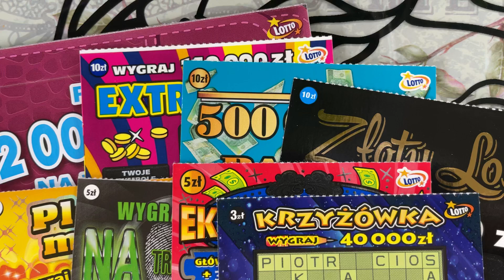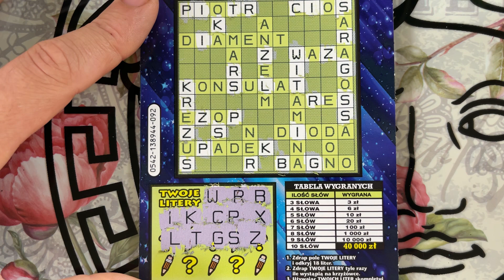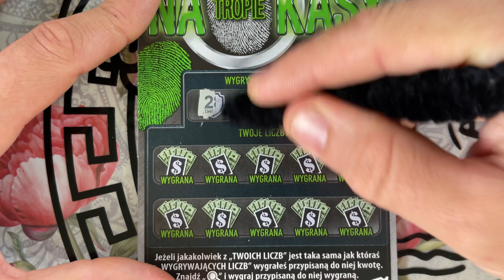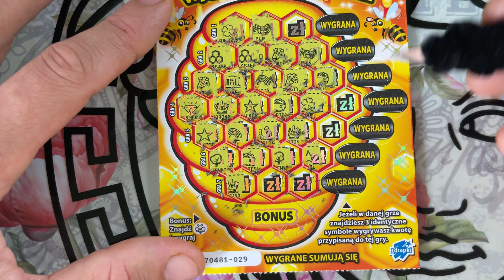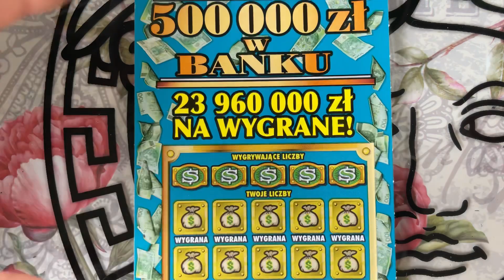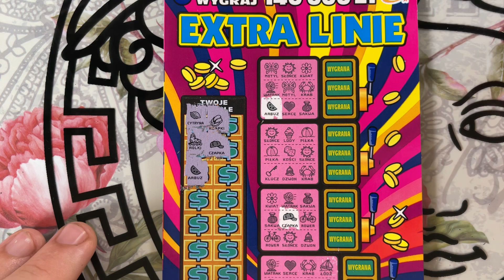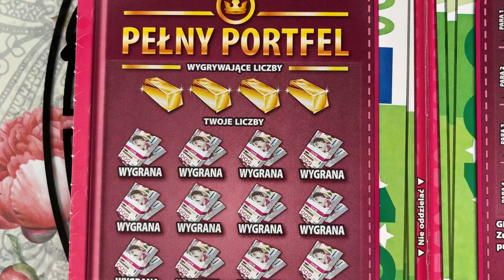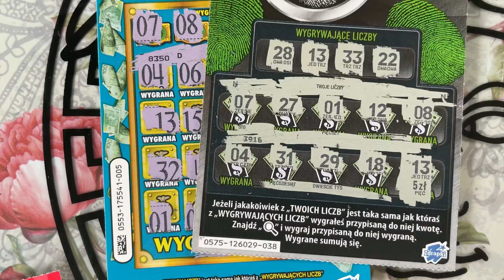ZDRAPKI SOBOTNI MIX ZA 78 ZŁ A JAKI WYNIK 🤗❓❓❓